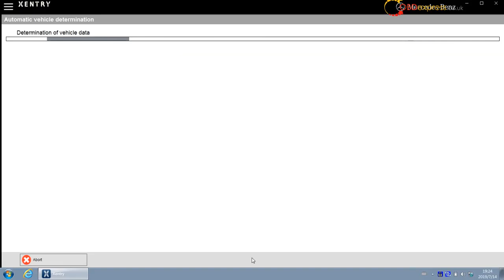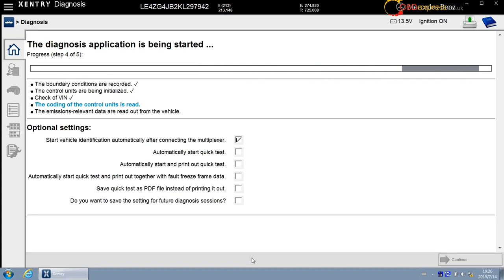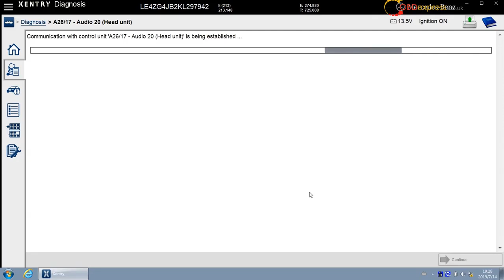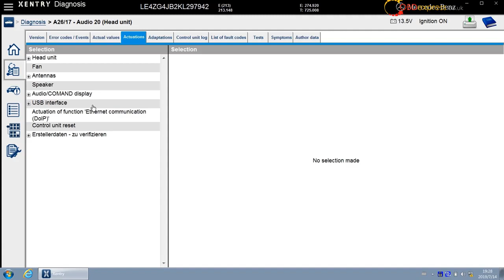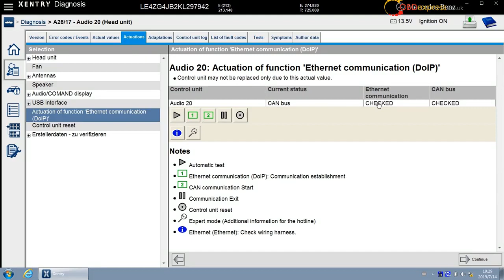MB SD Connect C4 DOIP XENRTY Test On BENZ E213